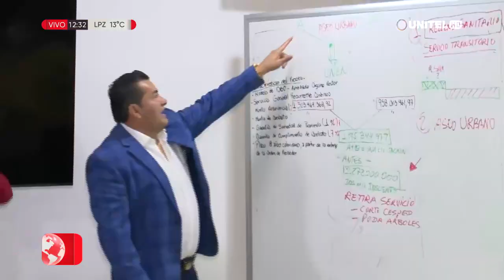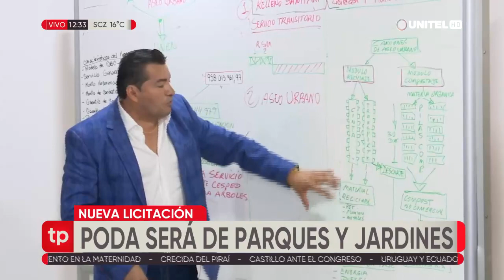Alcaldía cruceña vuelve a anular licitación de aseo urbano tras denuncias de irregularidades